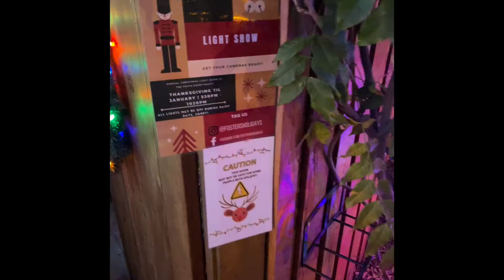Fosters Holidays Christmas Light Show 2021! - Christmas Wrapping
2021 Holiday Light Show Visual!